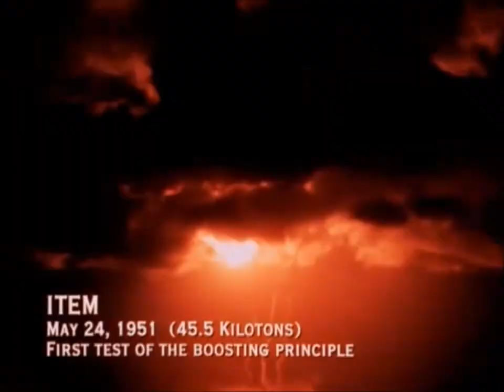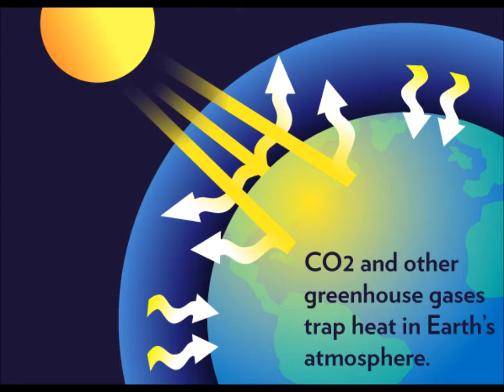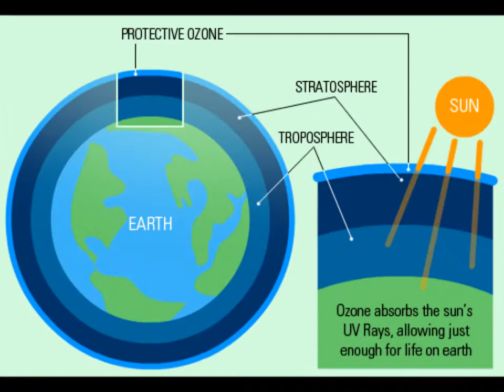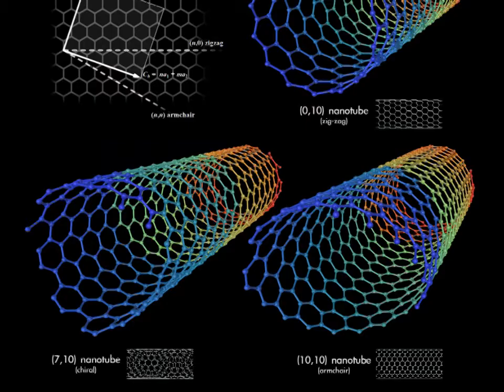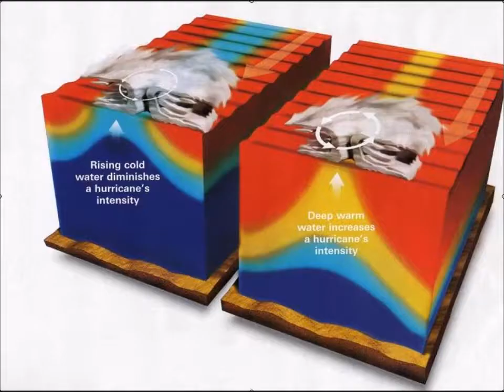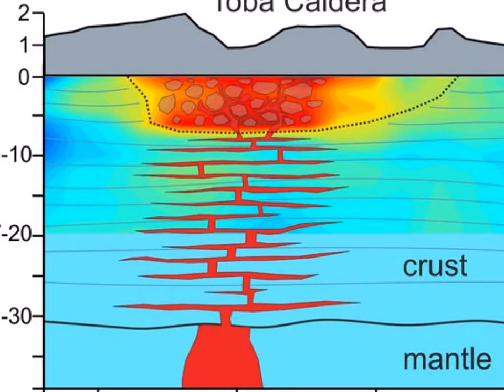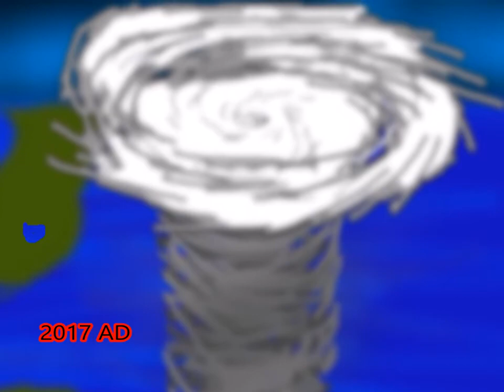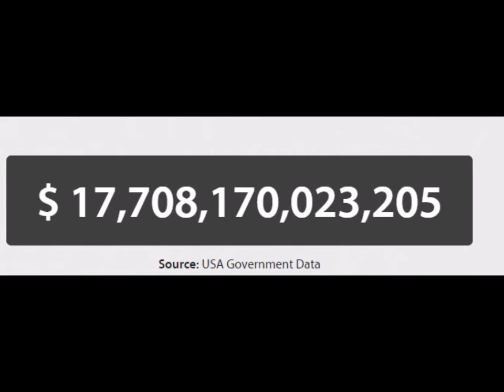Hypercanes - Mother Natures - WMD - Season 1 Episode 7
What would happen if the earth experienced a SUPERSIZED Hurricane called a Hypercane? How would we cope? Could humanity survive? Has this happened before? Watch this video and lets explore this together.